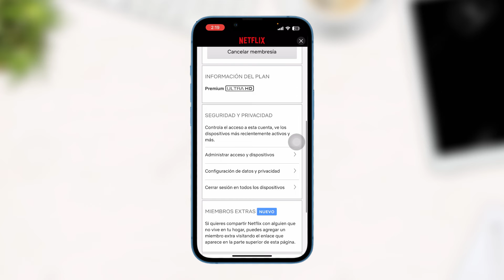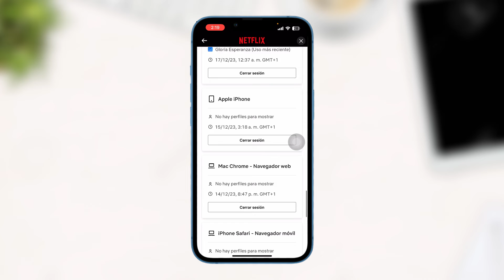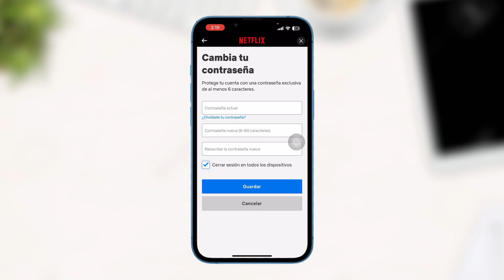Cambiar Contraseña de NETFLIX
¿Necesitas cambiar tu contraseña de Netflix? ¡En este video te mostramos cómo hacerlo en pocos pasos! Mantén tu cuenta segura y disfruta de todas las películas y series que quieras con esta guía sencilla de cómo cambiar tu contraseña en Netflix. ¡No esperes más para proteger tu cuenta y disfrutar de tu contenido favorito!

2. Selecciona Email y das clic.
3. Introduce tu dirección de email y haz clic en Escríbeme un email.
4. Busca un email de Netflix acerca de cómo restablecer la contraseña.
5. Haz clic en el enlace del email para iniciar sesión en Netflix automáticamente.
6. Luego cambia a la nueva contraseña.

Aprende a como cambiar la contraseña de NETFLIX paso a paso.